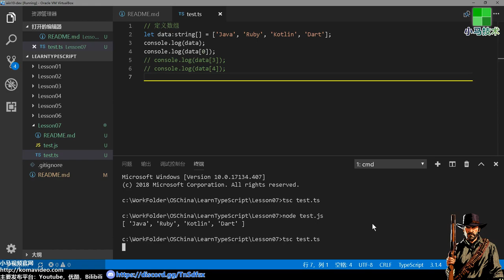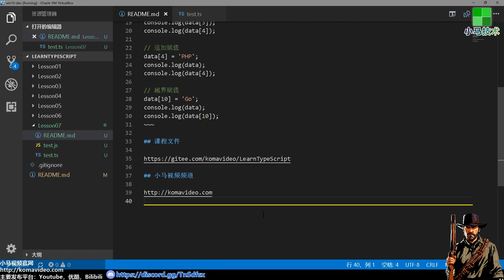07★TypeScript入门与理解★数组的使用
07★TypeScript入门与理解★数组的使用